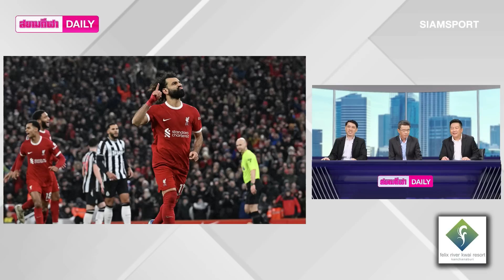หงส์ผงาดครองฝูงหนาวรับปีใหม่ยาวไป | สยามกีฬา DAILY 2.1.67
"หงส์แดง" ทำผลงานตามเป้า ไล่อัด "สาลิกาดง" 4-2 จากผลงานของ โมฮาเหม็ด ซาลาห์ กดเบิ้ลขยับขึ้น ดาวซัลโวที่ 14 ลูกเท่ากับ เออร์ลิ่ง ฮาลันด์ แถมมีส่วนกับทุกประตู พาทีมซิวชัยในลีก 2 เกมติดยึดจ่าฝูง ขยับเพิ่มเป็น 45 คะแนนฉีกหนี "แอสตัน วิลล่า" ห่าง 3 แต้มแล้ว